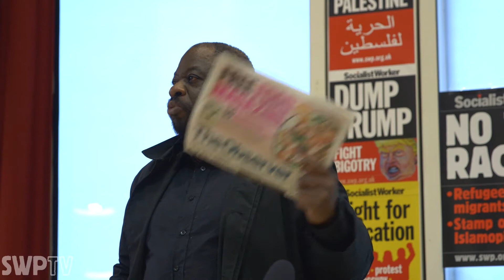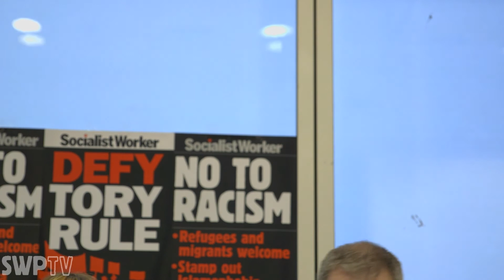What does it mean to be a Leninist today? Weyman Bennett and Charlie Kimber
SWP dayschool for students and new members

100 years on from 1917: What does it mean to be a revolutionary today?

February 2017

A hundred years ago Russian workers and peasants overthrew their Tsar and went on to run society without bosses. They fought to create a socialist world based on human liberation and real democracy.

The Russian Revolution was a truly momentous event. It transformed life in Russia and its empire, set off revolts that ended the First World War, and inspired millions across the globe.

Women were at the forefront of these events, tearing up the deep-rooted oppression they faced. It was a workers’ revolution and a festival of the oppressed.

Ultimately it was defeated and replaced by Stalin’s dictatorship, but its achievements still inspire.

On the centenary of these events, what we can learn from them today as we fight capitalism, war, oppression and climate change.